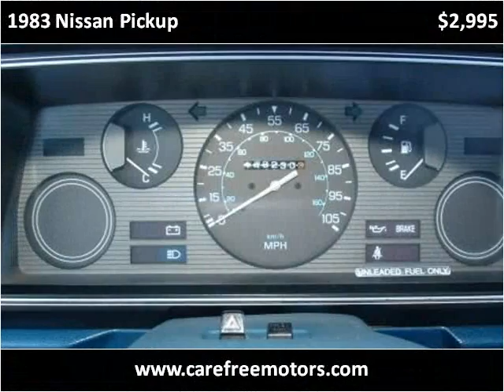1983 Nissan Pickup Used Cars Tucson AZ